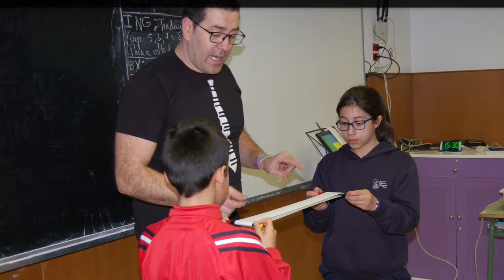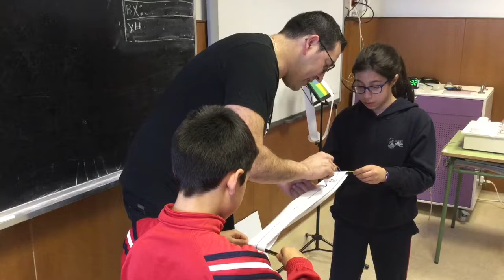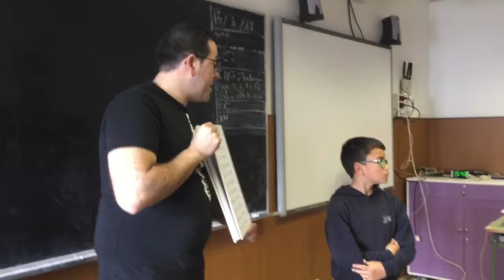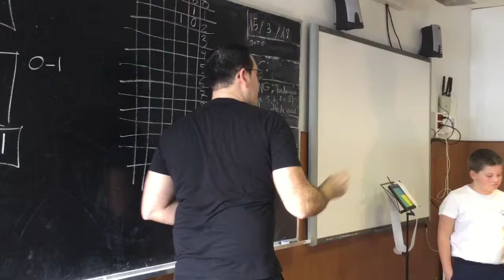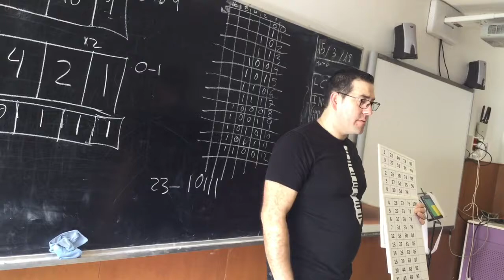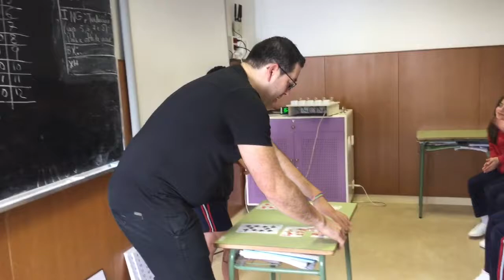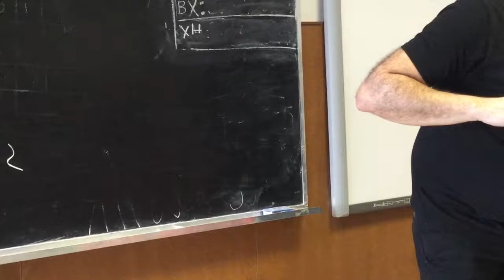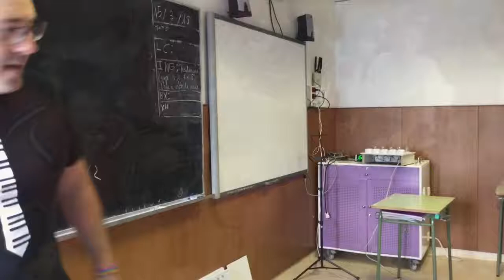Matemaxia- O mago Paco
Matemaxia